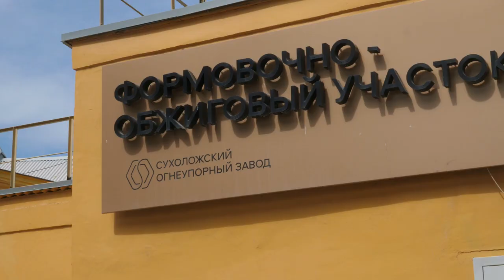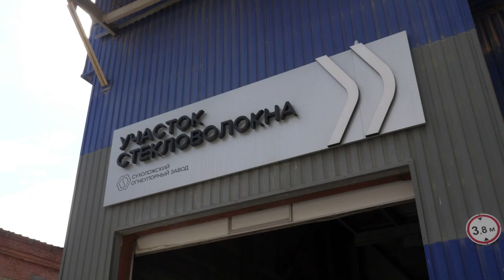Как производят сухоложский кирпич и стекловолокно // ШБ-5, ШБ-8, Cerablanket и другая продукция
Продолжаем выпускать видео из путешествия по России. В Сухом Логе мы посетили местный огнеупорный завод - наших проверенных поставщиков кирпича, стекловолокна и печных смесей. И в этом ролике наглядно расскажем, как производят кирпич ШБ-5, ШБ-8, стекловолокно Cerablanket и другую продукцию. Пройдём по всем этапам производства и поделимся с вами впечатлениями и выводами. Поехали!